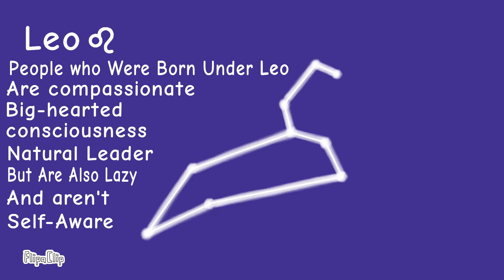Trollge Incident: 7/05/10 The "Leo" Incident (Constellations Miniseries)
Hi Guys I'm Back! I've Been Dealing with School These Days., But The Leo Incident is Here! No More Waiting! Also, I NEED to Talk About The Design For The Trollge. It's A Lion Made Out of Candle Wax With A Little Gentleman Inside It's Mouth! How Cool Is That! And Now With The Virgo Incident, I've Have Currently Working On The Idea For Said Incident

5/13